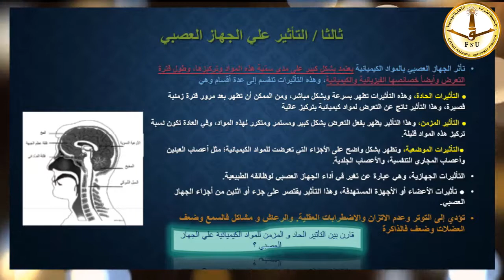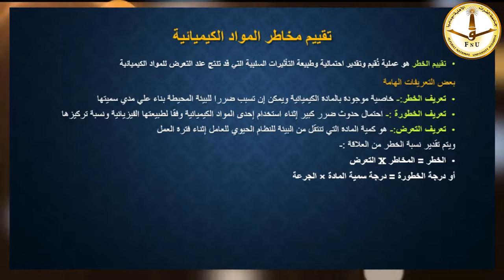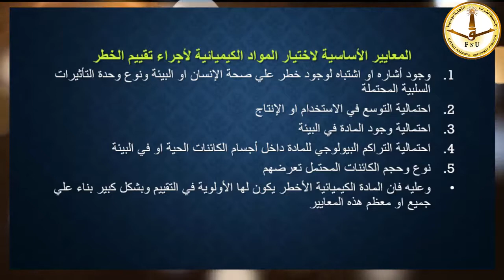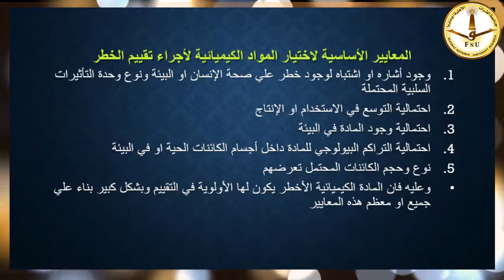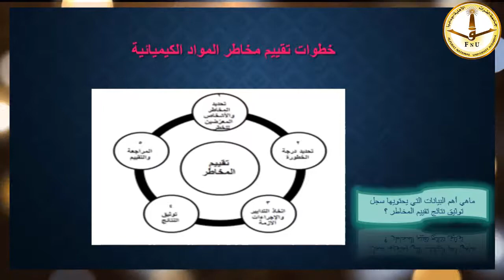المخاطر الكيميائية المحاضرة الثالثة